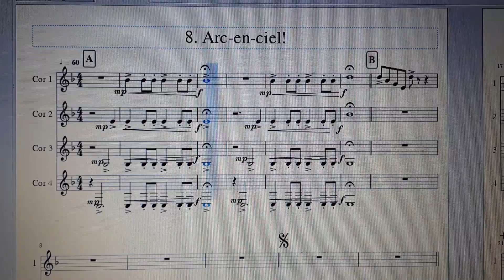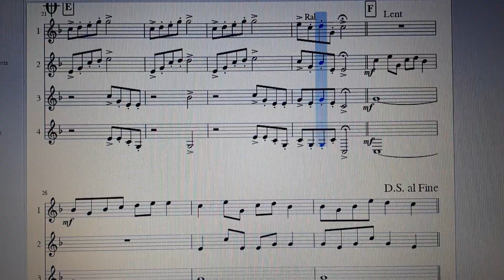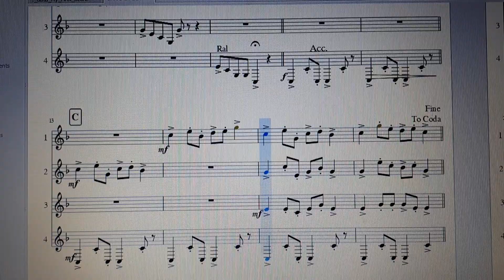Arc-en-ciel ! - Michel Fellmann